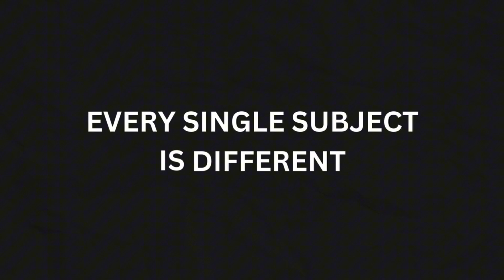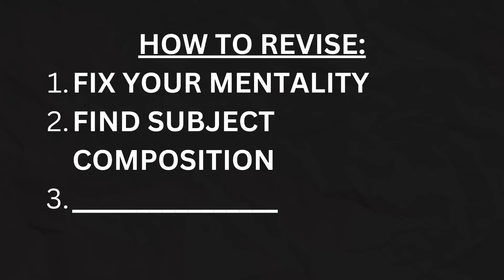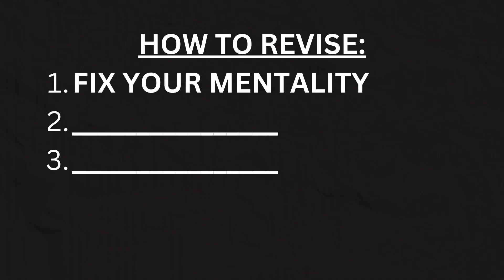Getting The Top Grades is Easy. Here’s How to do it (GCSE & A-level)